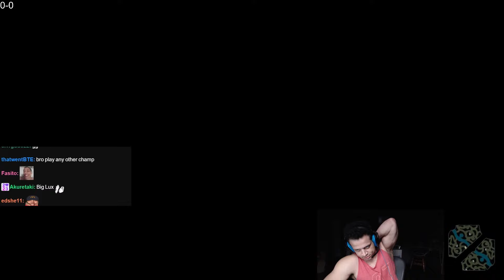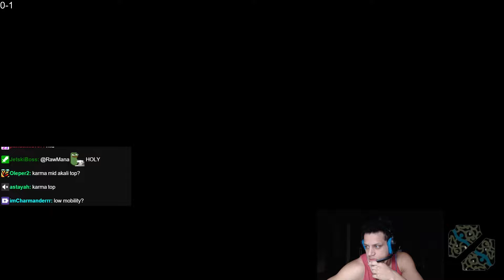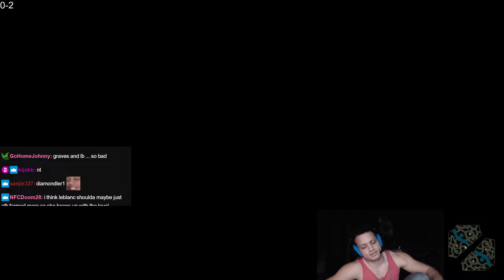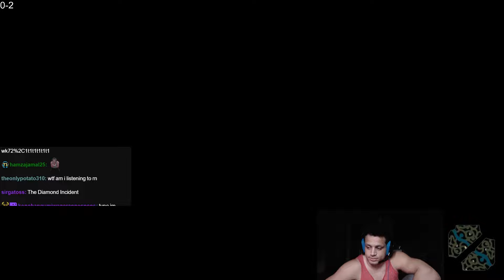Tyler1- "this was a mess" (2 games)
T1 BACK IN NA

hehe xd